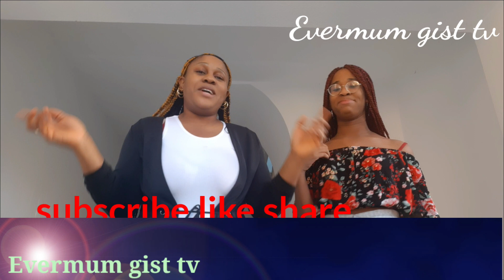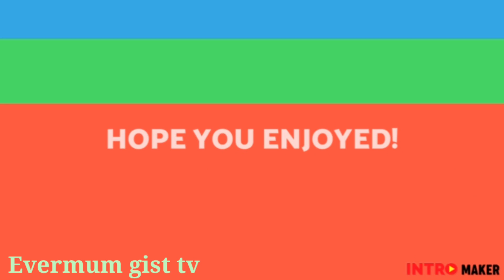happymood. Ever Vlogmas Day2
This video is very interesting and guess you will find it fun and lovely.
Thank you for Tuning in and watching.